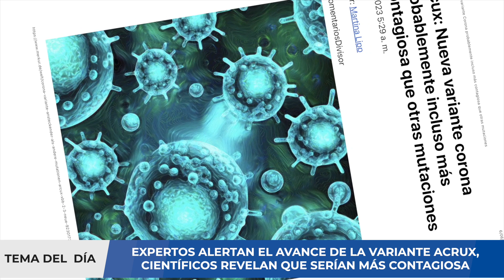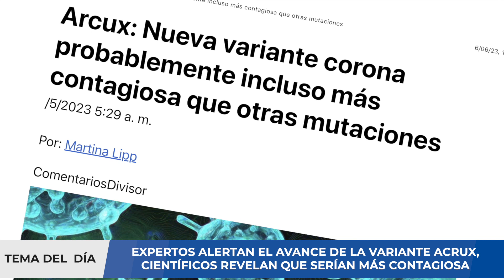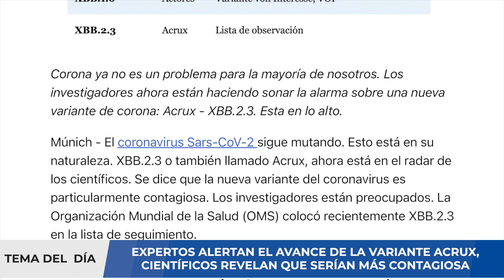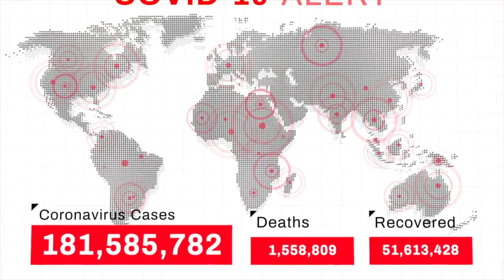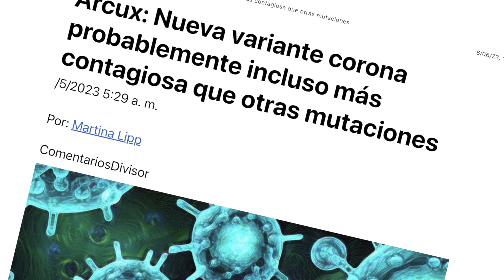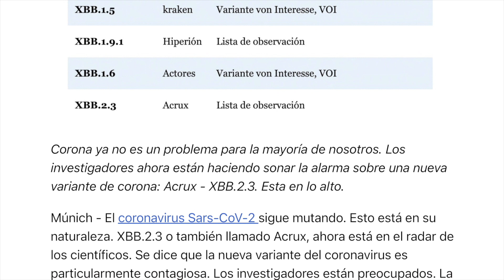¡ALERTA! VARIANTE ACRUX AVANZA ¡CUIDADO!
Según un estudio reciente, con la pandemia en constante regresión, el virus sigue infectando a nuestro país a través de una “sopa” de diferentes variantes, todas derivadas de Omicron y todas potencialmente peligrosas de la misma manera.

Si bien es cierto que en varias partes, incluida la OMS, se ha anunciado el inminente fin de la pandemia, en Italia el virus está desarrollando nuevas formas y variantes, y las recientes infecciones (en ligero aumento), parecen ocurrir a manos de cinco variantes diferentes, todas derivadas de Omicron. A partir de enero de 2022 comenzamos a conocer diferentes variantes de Omicron, mutaciones del virus con diferentes características genéticas, con la última en orden de tiempo la definida como Arturo, que ha asustado a la India y no solo en los últimos meses

00:00 Introducción
01:34 Situación de COVID-19
01:52 COVID-19 en Italia
02:12 Reporte de autoridades
03:03 ¿Riesgo de nueva ola global?
05:53 Situación futura
06:55 Resumen
07:55 Redes Sociales